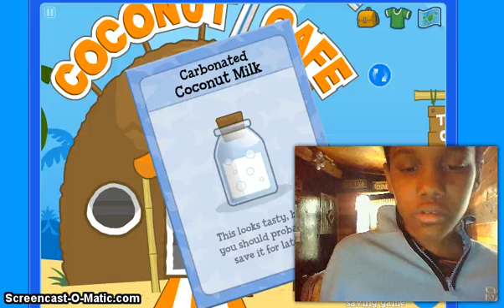poptropica part 2 this nuts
welcome to a the 2 part of poptropica in this video finish early poptropica island